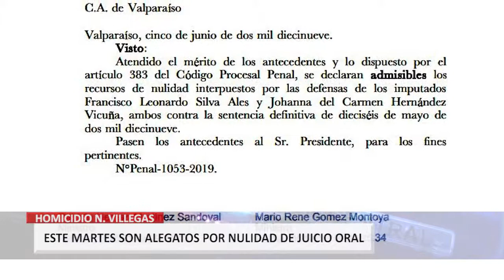En la Cuarta Sala